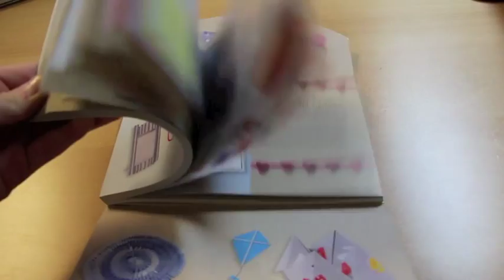101 Things to Do with an Envelope by Denise Brown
Full of great craft ideas to pass the time and use up old envelopes, reach for 101 Things to Do with an Envelope before you reach for the bin! Published by CICO Books 2013.